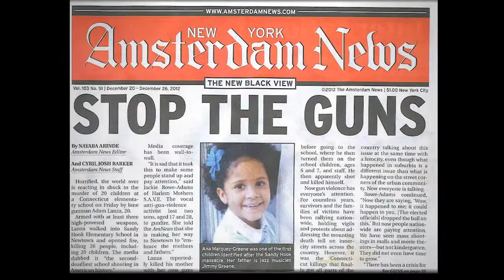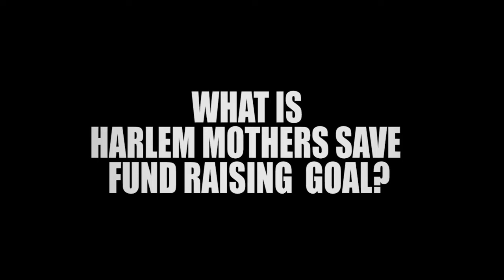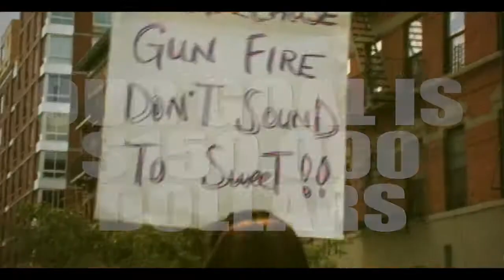BEHIND THE LENS TV PRESENTS:RAPATHON FUND RAISER FOR HARLEM MOTHERS SAVE